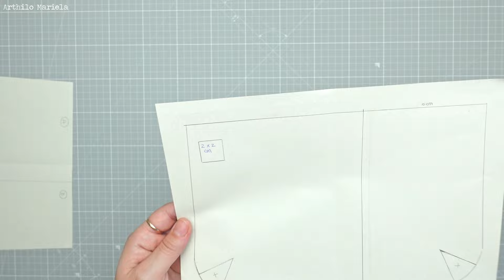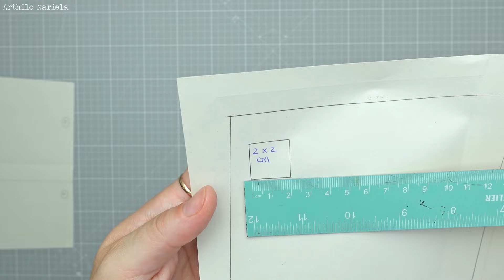🤍 Neceser con VOLANTE - Patrones GRATIS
🧵 Si disfrutas de mi contenido y quieres apoyarlo, puedes hacerlo con un donativo directo desde aquí
o a través de un Super Thanks en YouTube.
¡Tu apoyo me ayuda a seguir creando contenido de calidad para ti! 💖

Esta es la cajita de descripción del video, aquí encontrarás la guía de patrones, enlaces a materiales mencionados en el propio video,  webs y tiendas bonitas, así como cualquier recomendación que crea útil.

❤️ Si te gusta el Scrapbooking, te invito a pasarte por mi otra cuenta

Esto ayuda al canal ❤️ para poder seguir creando contenido

❤️ Otros Artículos del video:
◾️ Mis máquinas de coser:
◾️ Arandelas en forma D:

Mis artículos estrella:
❤️ Fotografía y grabación